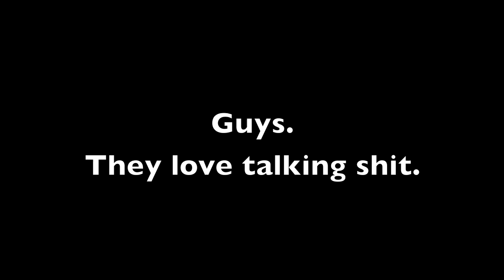Bledisloe Cup Advert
You gotta love the history and high male testosterone between the Kiwi's and Aussies especially when it comes to the Bledisloe Cup. So we went behind the scenes to show you what you don't see on TV during Bledisloe Cup games!

Starring: Rob Naylor, Gary Hill, Charles French, Hone Patrick, Pete Spizzeri, Ollie Jones

Produced/Filmed/Directed by: Semi Iafeta for Is the Coffee Good Limited & Wacka/Torpedo Productions